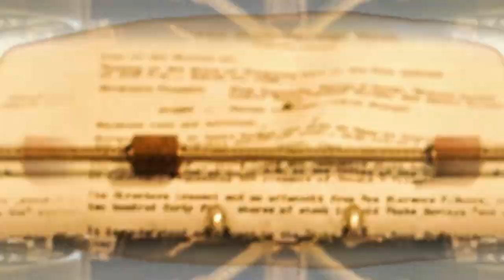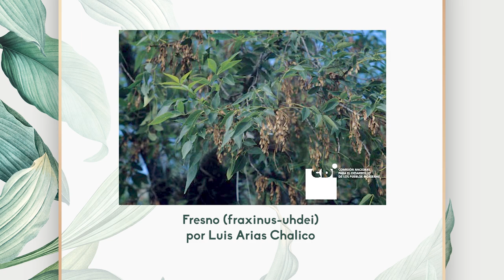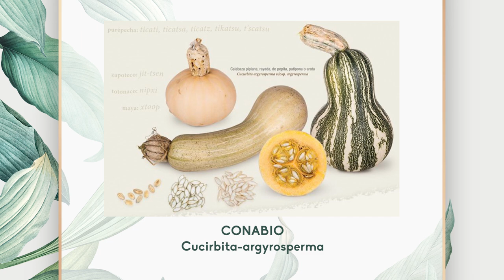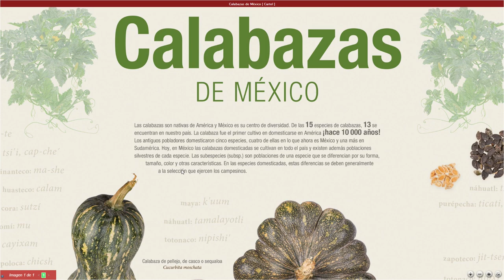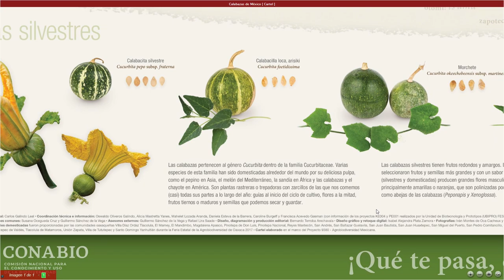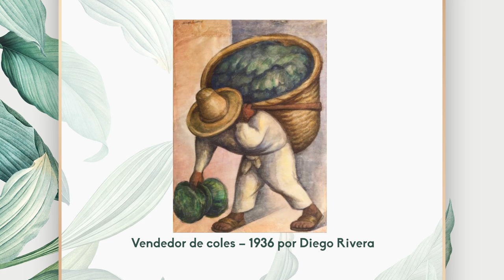Cultura al Derecho. Romper los límites: la ciencia de nuestro plantea (Documental)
En esta emisión de Cultura al Derecho, Diego A. Guerrero profundiza con los académicos Rafael Lira Saade y Luis E. Eguiarte sobre la labor de un biólogo,  conocer y entender el papel de las plantas y el funcionamiento de la biodiversidad tomando como base el documental de 2021, Romper los límites: La ciencia de nuestro planeta.